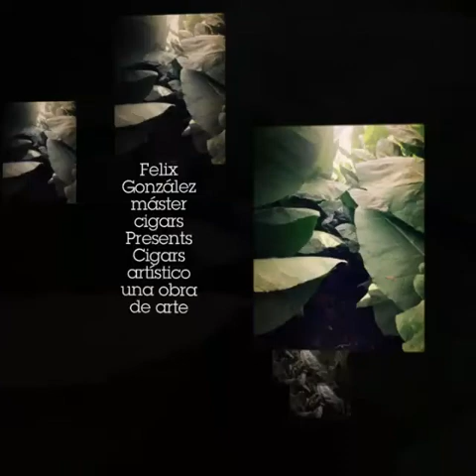Felix González máster cigars talento único en el mundo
Felix González máster cigars